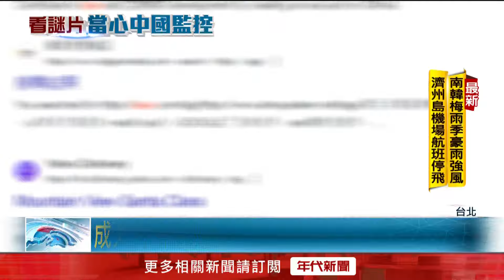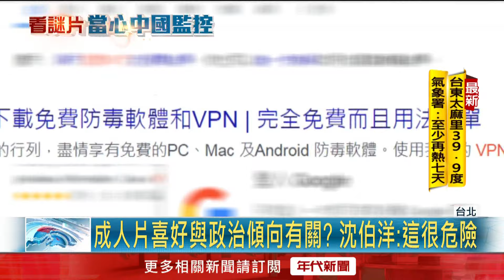成人片可看出政治立場？ 沈伯洋：恐透過VPN蒐集個資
中國的資訊戰，現在連「成人片」都可能成為破口，立委沈伯洋引用美國社會心理學家2019年的研究，表示中共可以用成人片的選擇，分析出政治傾向，甚至可能透過VPN、廣告公司獲取網路瀏覽紀錄、個人資料，進而達成資訊戰目的。全球百大VPN公司，有將近3成由中國企業秘密持有，就連南韓國家情報院也發出警示，到中國使用VPN翻牆，要特別小心，避免遭到中方執法人員審查。

下載【年代電視】APP：
iOS平台：